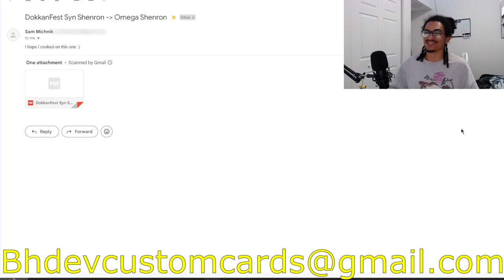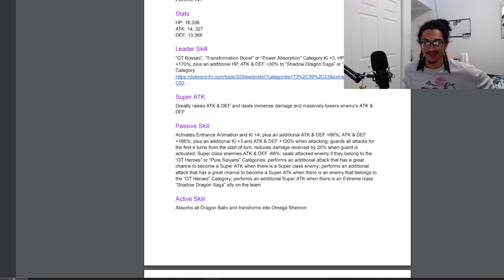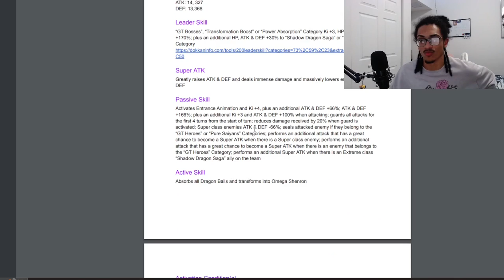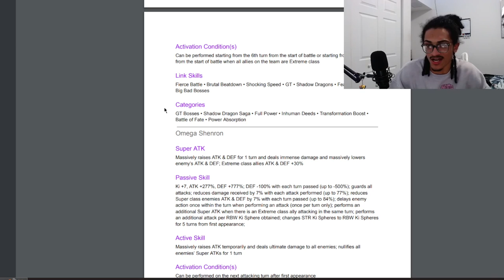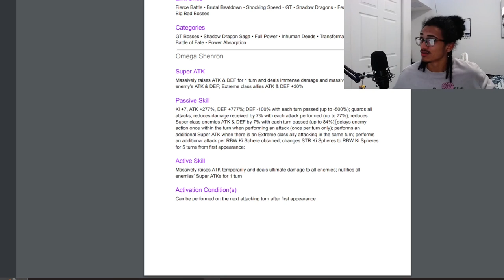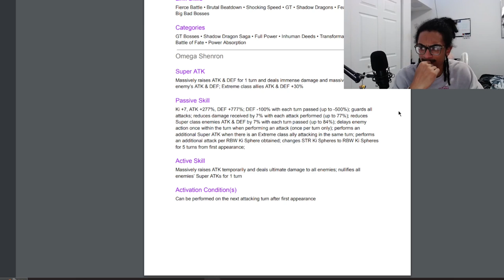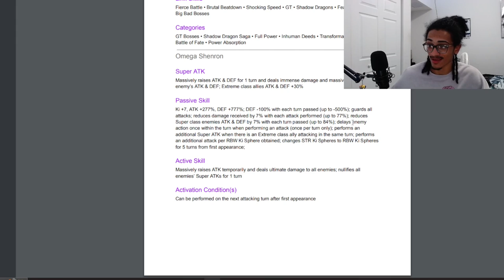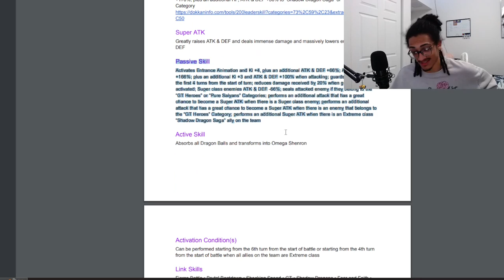VERY CLEVER DESIGN FOR DFE SYN!!!! [Custom Card Review] [DBZ: Dokkan Battle]